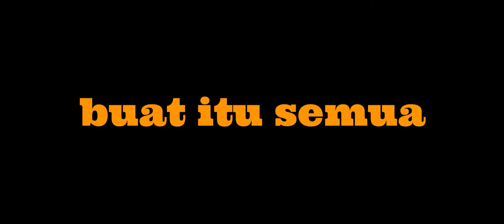EP04 | Ekosistem Produksi | Jejak Megat - Meranduk Geruh Di Kaki Langit (2021)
Jejak Megat - Meranduk Geruh Di Kaki Langit  (2022)

Sebuah Filem Rozinorazali

Memperkenalkan Chaoi Power​ dan Azlym Aziz​. Antara pelakon lagak ngeri terbaik Malaysia waktu ini dan beberapa nama besar yang akan diumumkan tidak lama lagi.

2022

Rogue & Rebel Studio Team

Producer: Liz Morne & Rozinorazali
Writer / Director : Rozinorazali
Cinematographer:  Ahmad Faiq / Rudy Hirwan
Sound Technician: Wan Arif
Production Designer: Yen
Art Director: Yaya
MUA: Wanie

Collector Edition DVD Release Dec 2021

Road Tour Screening 2022